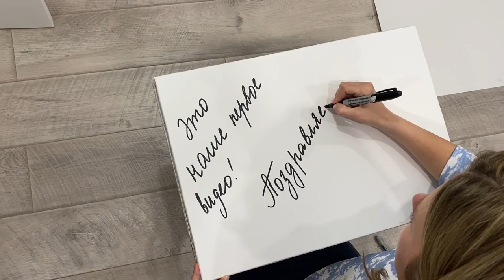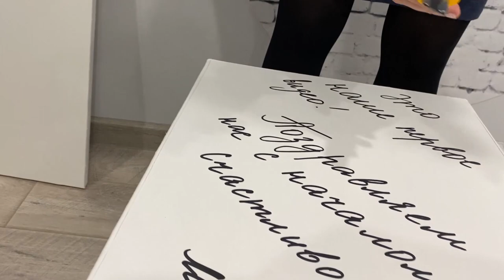Как натянуть бумагу на планшет.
Привет друзья. Сегодня мы с моей подругой Екатериной Лакутиной записали для вас новое видео: Как натянуть планшет.
Все тонкости мы постарались показать и рассказать. Если у вас остались вопросы, пишите в комментариях.